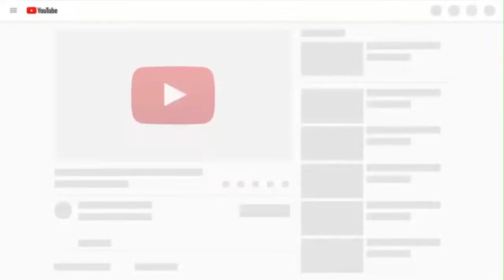FC Porto vs Getafe 2-1 Highlights & All Goals | International Club Friendlies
fc Porto # Getafe